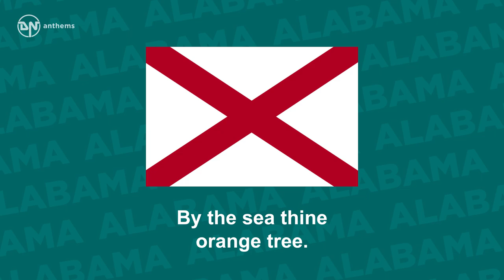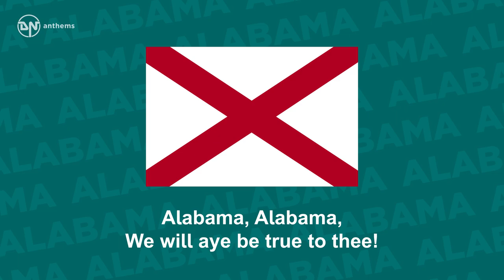State Song of Alabama - Alabama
The state song of Alabama, The Yellowhammer State.

Lyrics in English:
Alabama, Alabama, We will aye be true to thee,
From thy Southern shores where groweth,
By the sea thine orange tree.
To thy Northern vale where floweth,
Deep and blue thy Tennessee,